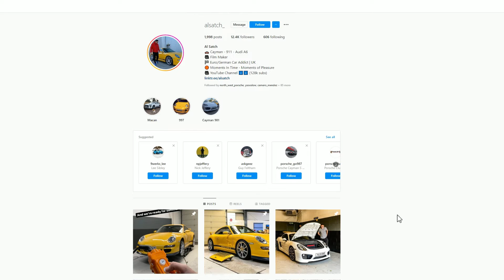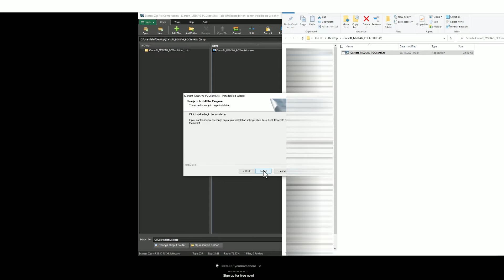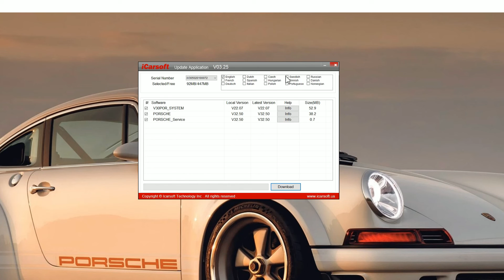How To Update iCarsoft VOL V2.0 for FREE & Get FREE LIFETIME UPDATES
STEP BY STEP UPDATE PROCEDURE GUIDE FOR FREE ICARSOFT UPDATE SOFTWARE & FREE UPDATES FOR LIFE - VOL V2.0 VOLVO SAAB

EASY TO FOLLOW. YOU NEED A WINDOWS PC OR LAPTOP OPERATING SYSTEM.

STEP 2- CLICK THE LINK ON MY PROFILE AND SELECT 'FREE ICARSOFT UPDATE SOFTWARE'
STEP 3- SAVE THE FILE TO YOUR DESKTOP, THEN OPEN RUN THE APPLICATION
STEP 4- FOLLOW THE STEPS TO INSTALL THE SOFTWARE THEN OPEN THE ICARSOFT ICON ON YOUR DESKTOP
STEP 5- PLUG IN YOUR DIAGNOSTIC TOOL TO THE COMPUTER & ENTER SERIAL NUMBER IF REQUESTED - CLICK UPGRADE
STEP 6- ENTER YOUR EMAIL & UID CODE & CLICK OK
STEP 7- CLICK DOWNLOAD THEN YES - THEN WAIT FOR THE UPDATE TO PROGRESS.

IF YOU ARE LOOKING FOR A DIAGNOSTIC TOOL FOR YOUR CAR, AND WANT ADVICE ON WHAT TO BUY, FOR THE FULL SELECTION

The guide is the same for a lot of tools like the iCarsoft V1.0, V2.0, V3.0, CR PRO & EU PRO tools. If you have 1st generation tool which looks something like i910, i908, i930 etc, then do not follow this guide as it will not work.

This guide is suitable for the following tools

iCarsoft BMM V1.0 FOR BMW & MINI
iCarsoft CP V1.0 for Citroen, Peugeot, Renault & Dacia
iCarsoft FA V1.0 FOR FIAT & ALFA ROMEO
iCarsoft FD V1.0 FOR FORD HOLDEN
iCarsoft KR V1.0 FOR KIA HYUNDAI
iCarsoft LR V1.0 FOR LAND ROVER JAGUAR
iCarsoft MB V1.0 FOR MERCEDES SMART
iCarsoft MHM V1.0 FOR MAZDA HONDA MITSUBISHI
iCarsoft NS V1.0 FOR NISSAN SUBARU
iCarsoft OP V1.0 FOR OPEL VAUXHALL
iCarsoft POR V1.0 FOR PORSCHE
iCarsoft TYT V1.0 V1.0 FOR TOYOTA LEXUS ISUZU
iCarsoft VAWS V1.0 FOR VW AUDI SEAT SKODA
iCarsoft VOL V1.0 FOR VOLVO

iCarsoft BMM V2.0 FOR BMW & MINI
iCarsoft FR V2.0 for Citroen, Peugeot, Renault & Dacia
iCarsoft JP V2.0 FOR HONDA MAZDA MITSUBISHI TOYOTA LEXUS ISUZU NISSAN SUBARU
iCarsoft LR V2.0 FOR JAGUAR LAND ROVER
iCarsoft MB V2.0 FOR MERCEDES SMART
iCarsoft OP V2.0 FOR VAUXHALL OPEL
iCarsoft US V2.0 FOR FORD CHRYSLER CHEVROLET DODGE JEEP GMC HUMMER SATURN
iCarsoft VAWS V2.0 FOR VW AUDI SEAT SKODA LAMBORGHINI BUGATTI
iCarsoft VOL V2.0 FOR VOLVO SAAB
iCarsoft POR V2.0 FOR PORSCHE

iCarsoft BMM V3.0 FOR BMW MINI
iCarsoft FR V3.0 FOR PEUGEOT CITROEN RENAULT DACIA ALFA ROMEO FIAT FERRARI MASERATI
iCarsoft JP V3.0 FOR HONDA MAZDA MITSUBISHI TOYOTA LEXUS ISUZU NISSAN SUBARU
iCarsoft LR V3.0 FOR LAND ROVER JAGUAR
iCarsoft MB V3.0 FOR MERCEDES SMART
iCarsoft OP V3.0 FOR VAUXHALL OPEL
iCarsoft POR V3.0 FOR PORSCHE
iCarsoft US V3.0 FOR FORD CHRYSLER CHEVROLET DODGE JEEP GMC HUMMER SATURN
iCarsoft VAWS V3.0 FOR VW AUDI SEAT SKODA LAMBORGHINI BUGATTI
iCarsoft VOL V3.0 FOR VOLVO SAAB

CR PRO - ALL MANUFACTURERS
EU PRO - BMW MINI PEUGEOT CITROEN RENAULT DACIA ALFA ROMEO FIAT LAND ROVER JAGUAR MERCEDES SMART VAUXHALL OPEL PORSCHE VW AUDI SEAT SKODA VOLVO SAAB